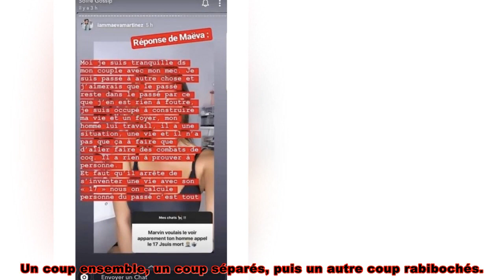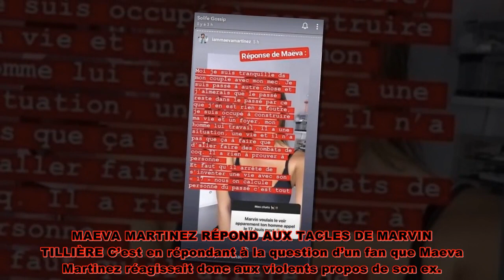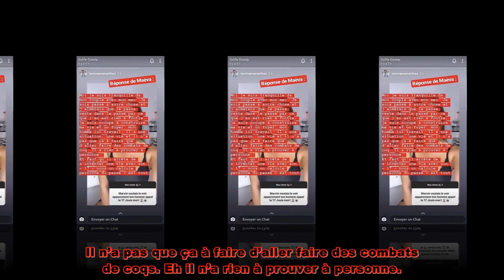Maeva Martinez répond aux insultes violentes de Marvin Tillière !